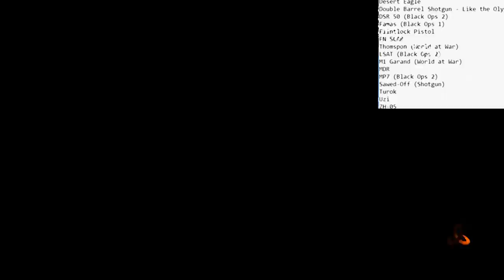"NEW" ARMES SECRETES sur BLACK OPS 3 ? (NOUVELLES ARMES DLC BO3 ! PATCH 1.26)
SCAR-H / PDW / et pleins d'autres nouvelles armes potentielles sur Black Ops 3^^